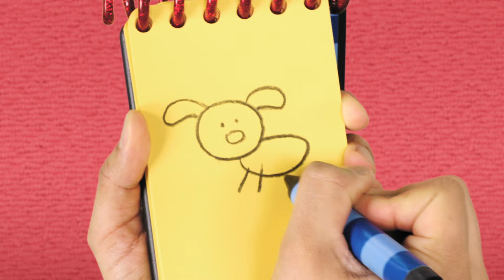Wen sollen wir sonst noch malen? | Blue's Clues & You!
Wir spielen Blue's Clues, um herauszufinden, wen Blue noch zu ihrem Gemälde hinzufügen möchte.

**ADVERTISEMENT**